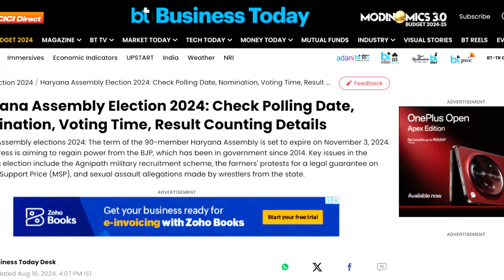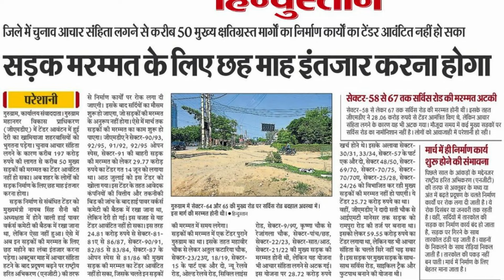Gurgaon Real Estate Ko Aagay Le Jaane Ke liye Apko Ye Karna Hoga